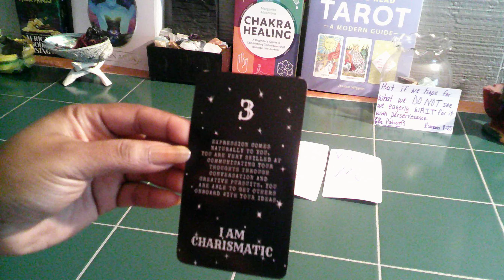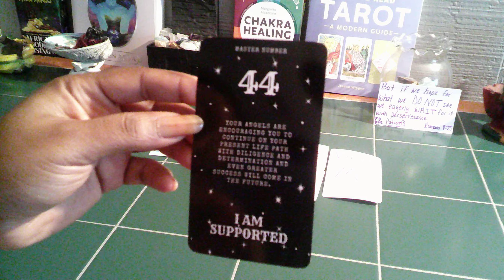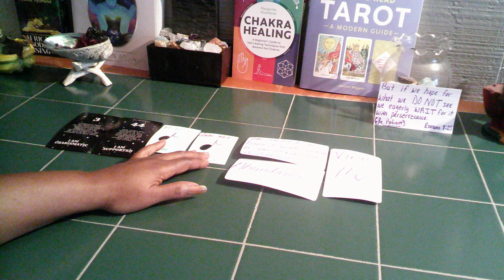EARTHSIGNS-TWINFLAME- YOUR TWIN NEVER HAD ANYONE WHO GENUINELY LOVED THEM, USE TO FAKE LOVE